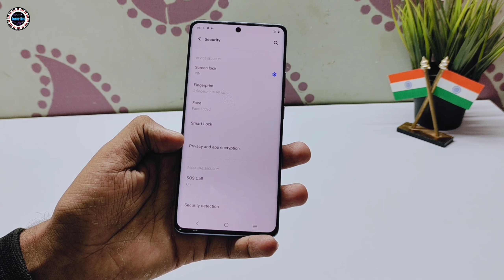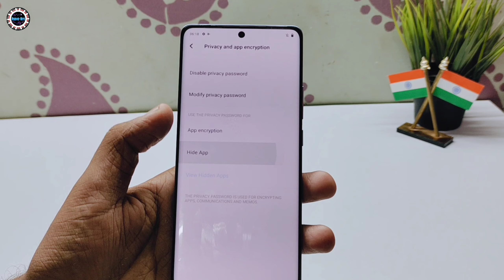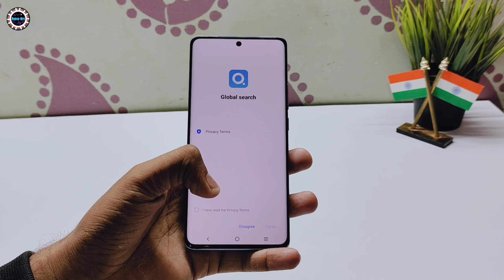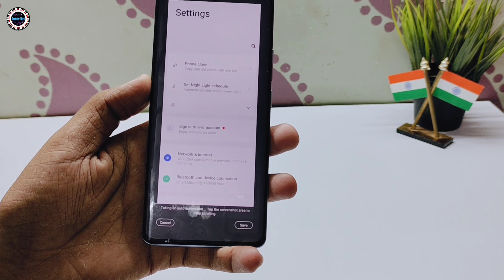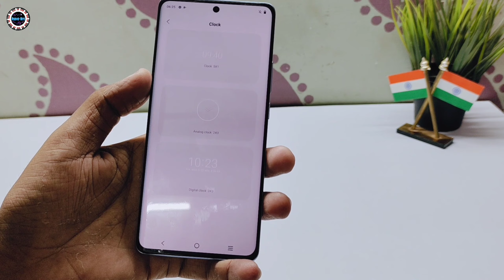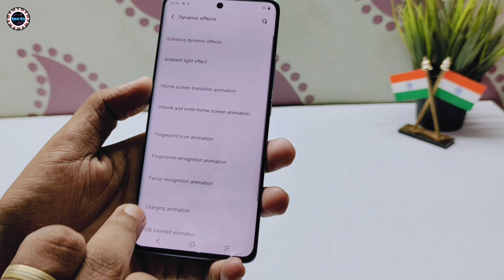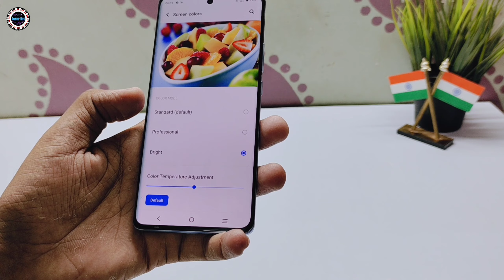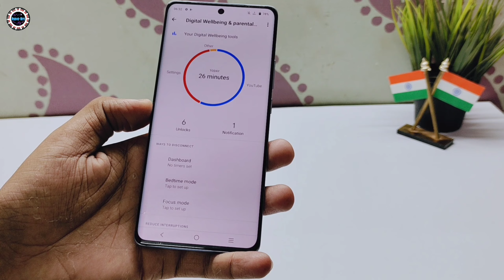Vivo X70 Pro 15+ Hidden Features - Tips & Tricks 🔥🔥🔥